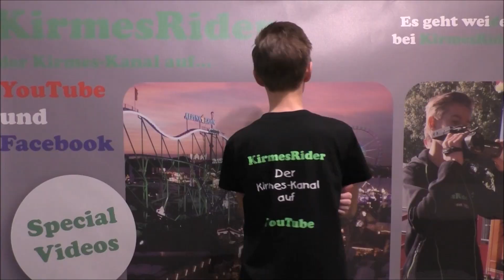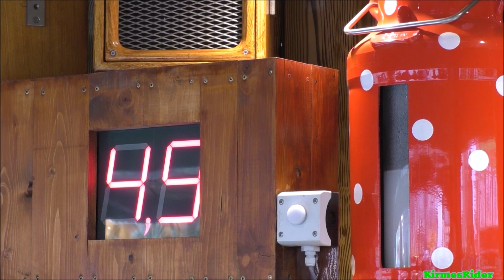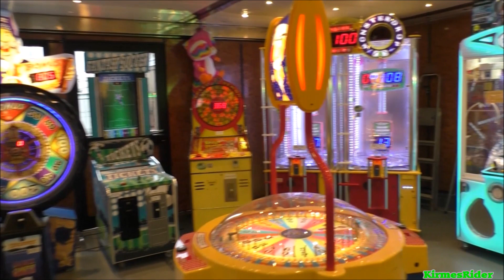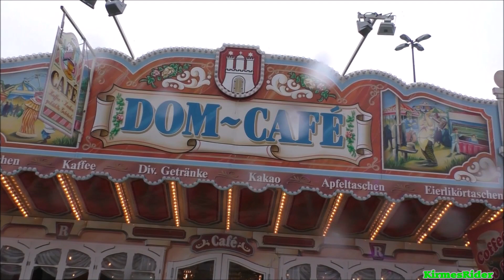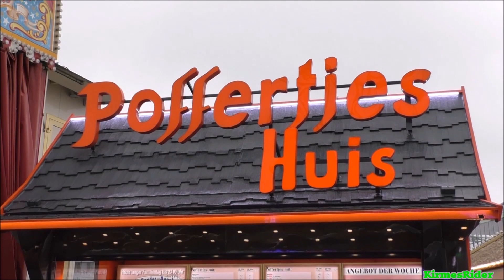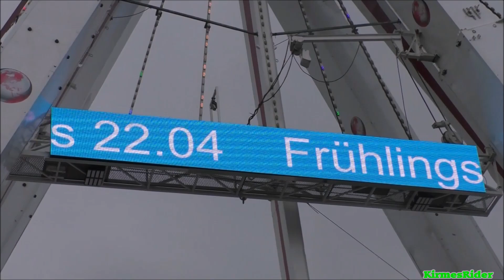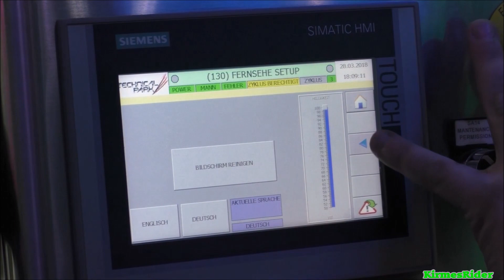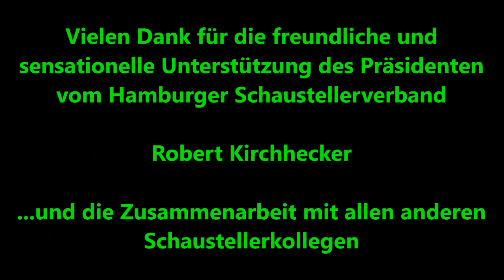Hamburger Frühlingsdom 2018 - Special Reportage by KirmesRider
Diesmal gibt es eine Reportage einer etwas anderen Art, denn auf dem Hamburger Frühlingsdom habe ich in Unterstützung des Präsidenten vom Hamburger Schaustellerverband Robert Kirchhecker einen intensiven Rundgang gewagt und sehr viele neue Schaustellerkollegen kennengelernt. Insgesamt sind 12 Interviews aus jeder Kategorie für euch am Start, weswegen es eine ganz besondere sogenannte "Special" Ausgabe ist.
Ich wünsche euch nun Viel Spaß! :-)

Nächster KirmesRide: Delmenhorster Frühjahrskramermarkt (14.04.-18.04.)

Musikliste
Mein Intro: